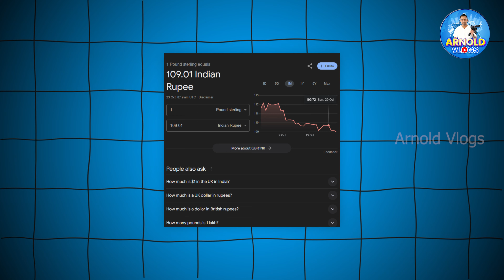🌎 Should You Move Abroad? The Life-Changing Truth | வெளிநாடு போனால் வாழ்க்கை மாறுமா? | Arnold Vlogs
Foreign Live VS Indian Life Which is better for You

Yes, living abroad can change your life in many ways, including:
Independence: Living away from family and friends can help you become more self-reliant and resourceful.

ஆம், வெளிநாட்டில் வாழ்வது உங்கள் வாழ்க்கையை பல வழிகளில் மாற்றலாம், அவற்றுள்:
சுதந்திரம்: குடும்பம் மற்றும் நண்பர்களிடமிருந்து விலகி வாழ்வது உங்களை மேலும் தன்னம்பிக்கை மற்றும் வளமாக மாற்ற உதவும். நீங்கள் புதிய சூழ்நிலைகளுக்கு மாற்றியமைக்க வேண்டும், சிக்கல்களைத் தீர்க்க வேண்டும் மற்றும் நம்பிக்கையைப் பெற வேண்டும்.
கலாச்சார விழிப்புணர்வு: நீங்கள் வெவ்வேறு கலாச்சாரங்களைப் பற்றி அறிந்துகொள்வீர்கள், உலகம் முழுவதிலுமிருந்து நண்பர்களை உருவாக்குவீர்கள், மேலும் அறிமுகமில்லாத நிலப்பரப்புகளை அனுபவிப்பீர்கள்.
புதிய திறன்கள்: நீங்கள் ஒரு புதிய மொழியைக் கற்றுக் கொள்ளலாம், உங்கள் தகவல் தொடர்புத் திறனை மேம்படுத்தலாம் மற்றும் பட்ஜெட்டை எவ்வாறு நிர்வகிப்பது என்பதை அறியலாம். உங்கள் காலடியில் சிந்திப்பது மற்றும் எதிர்பாராத நிகழ்வுகளுக்குத் தயாராகுதல் போன்ற மதிப்புமிக்க வாழ்க்கைத் திறன்களையும் நீங்கள் கற்றுக்கொள்ளலாம்.
தொழில் வாய்ப்புகள்: உங்கள் தொழில்முறை தொடர்புகளை விரிவுபடுத்தி உலகளாவிய மனநிலையைப் பெறலாம்.
ஒரு புதிய கலாச்சாரத்தில் இணைதல்: நீங்கள் "உள்ளூர் மக்கள் செய்வது போல்" செய்யத் தொடங்கி புதிய கலாச்சாரத்தின் ஒரு பகுதியாக மாறுவீர்கள்.
வாழ்நாள் நினைவுகள்: வாழ்நாள் முழுவதும் நீடிக்கும் நினைவுகளை உருவாக்குவீர்கள்.
ஒரு புதிய நாட்டிற்கு ஏற்ப எடுக்கும் நேரம் நபருக்கு நபர் மாறுபடும், ஆனால் சிலர் சில மாதங்களுக்குள் வசதியாக உணரலாம், மற்றவர்களுக்கு ஒரு வருடம் அல்லது அதற்கு மேல் ஆகலாம்.